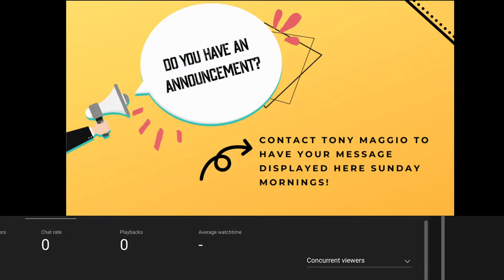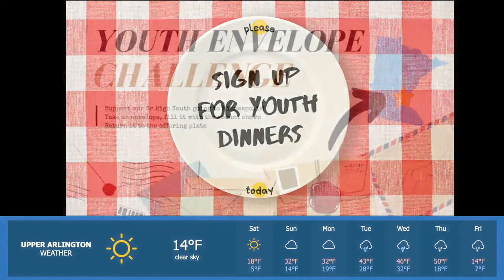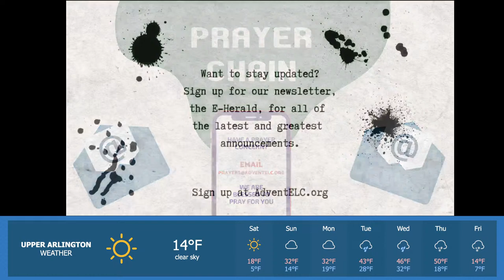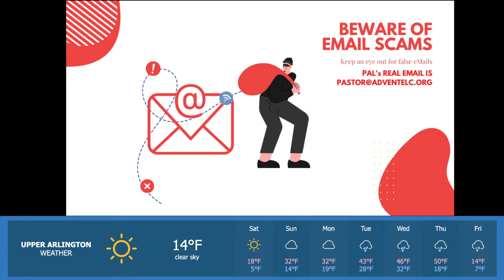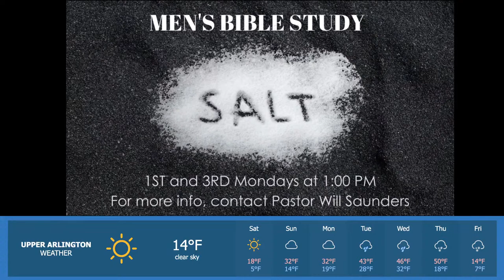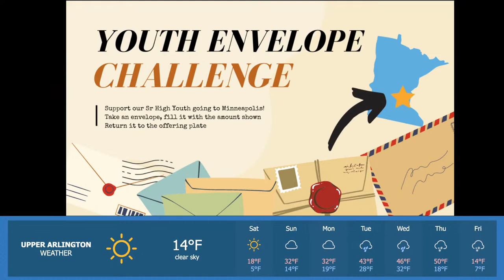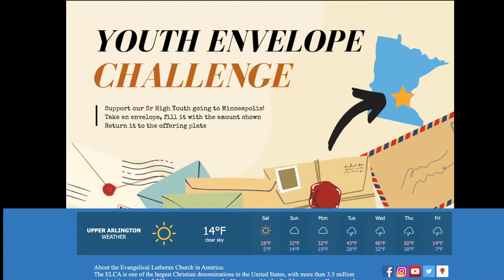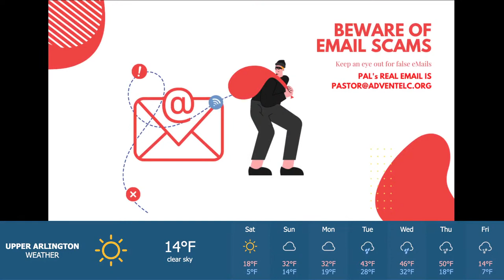Thomas Ewing Spring 2021 Concert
A great evening of choral music by the 7th and 8th grade choirs of Thomas Ewing Junior High School in Lancaster, Ohio.

7th grade choir
Joshua Fit The Battle  Arr. Greg Gilpin
I Hear The Windmill    Arr. Ruth Elaine Schram
The Hurricane   By Paul David Thomas
Coffee     By Karl Gottlieb Hering
Small group chant:  Kenna Smith, Lexi Lape, Lauren Wilson Muzuki Ratliff, Rebecca Woody, Laurel Heetland
Drill Ye Tarriers, Drill     Arr. Kirby Shaw
Spoken solo:  London Vickroy

8th grade choir:

The Star-Spangled Banner  Arr. Russell Robinson
American Sign Language:  Kensington Gatwood
Why God, Why?    soloist, Kensington Gatwood
Three Little Birds    Words/Music:  Bob Marley
       Arr. Audrey Snyder
Happier             soloist, Ashton Burke
Stand By Me     Arr. Audrey Snyder
Small Group:  Molly Herington, Madison Kemp, , Adrianna Potts,  Katelyn South, Tori Wellington, Aaron Banna, Eli Shell, David Thomas
Rocky Top     Arr. Cristi Cary Miller